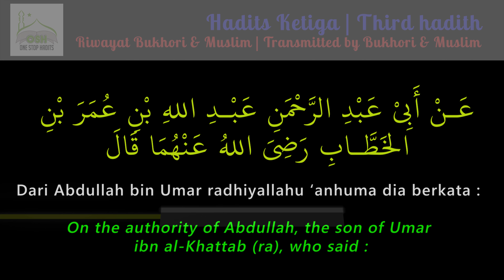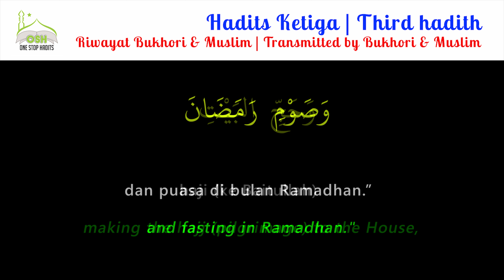DAY 3...!!!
One Day One Hadits
hadits 3
hadits harian
hadits tentang islam dibangun atas 5 dasar
hadits tentang islam dibangun atas 5 pilar
hadits arbain ke 3